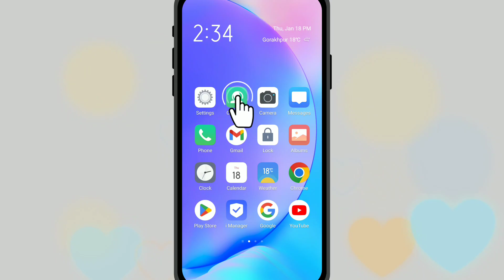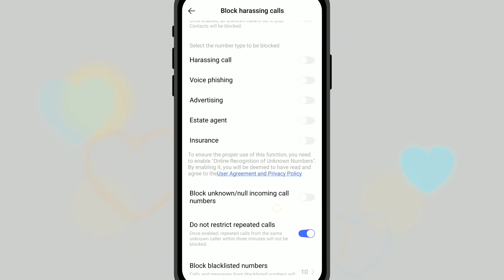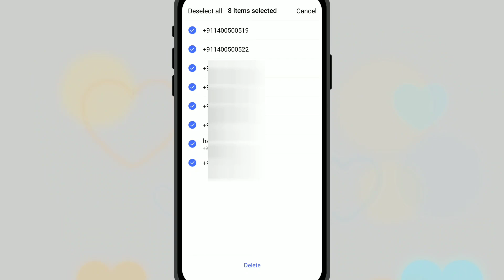Vivo phone me blacklist se number kaise nikale | Vivo mobile se blacklist number kaise nikale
Background Music 🎶🎵